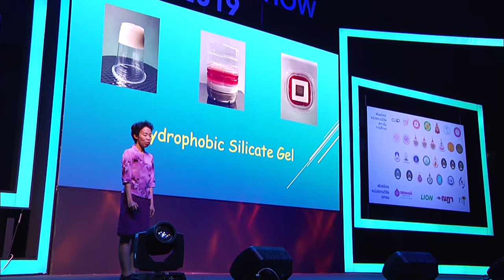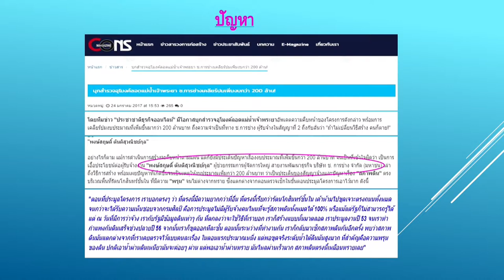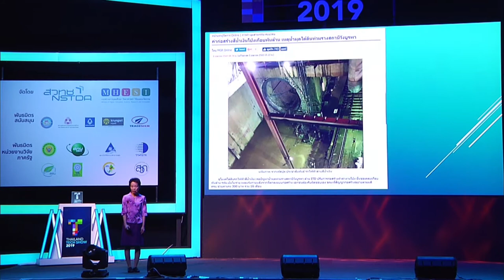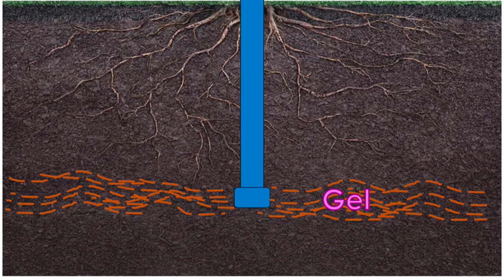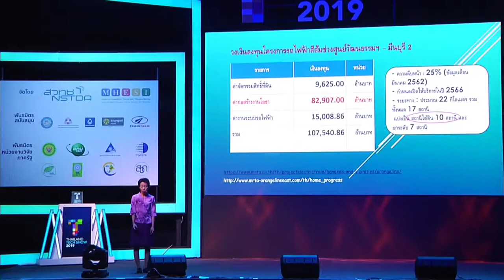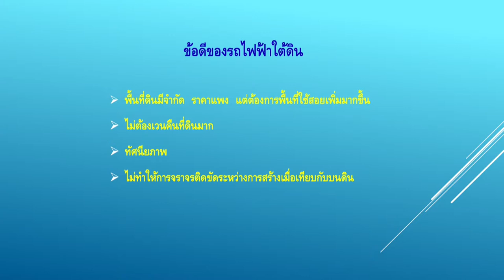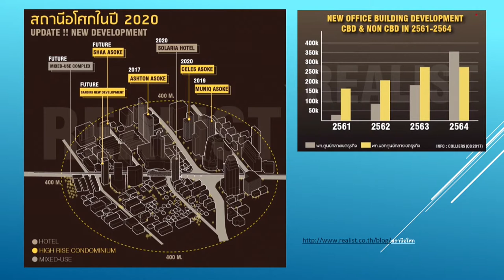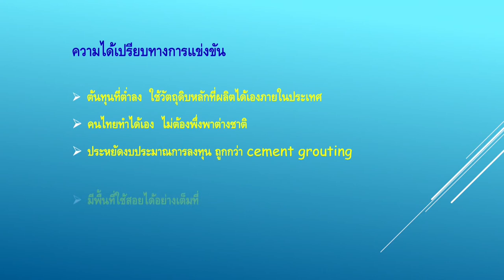โซเดียมซิลิเกตเจลกันน้ำ (Hydrophobic (Sodium) Silicate Gel)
การนำเสนอผลงาน "โซเดียมซิลิเกตเจลกันน้ำ (Hydrophobic (Sodium) Silicate Gel)" โดย รองศาสตราจารย์ ดร.สุทิน คูหาเรืองรอง จากมหาวิทยาลัยเทคโนโลยีสุรนารี บนเวทีกิจกรรม NSTDA Investors' Day 2019: Investment Pitching งาน Thailand Tech Show 2019 ภายใต้แนวคิด “นวัตกรรม 360 องศา เพื่อความยั่งยืน (360 Innovation X Sustainability)" วันที่ 5 กันยายน 2562  เวลา 10.30 – 12.30 น. ณ ห้องคอนเวนชั่นเซ็นเตอร์ ชั้น 22 โรงแรมเซ็นทาราแกรนด์และบางกอกคอนเวนชั่นเซ็นเตอร์ เซ็นทรัลเวิลด์ กรุงเทพฯ